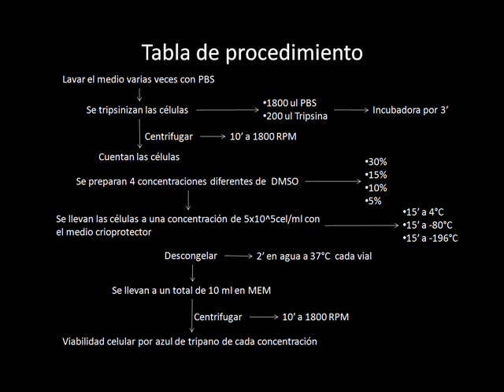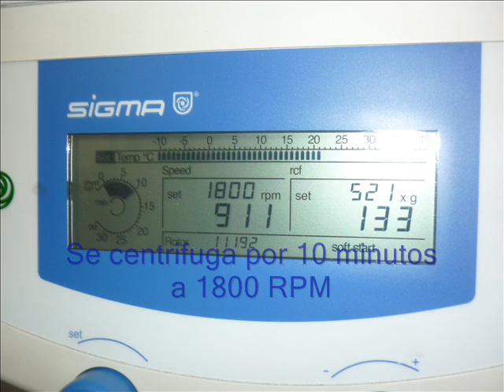Criopreservación de células - Laura Restrepo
Video realizado por la estudiante de Biología Laura Restrepo en la práctica de laboratorio "Criopreservación" con el profesor Andrés Pareja